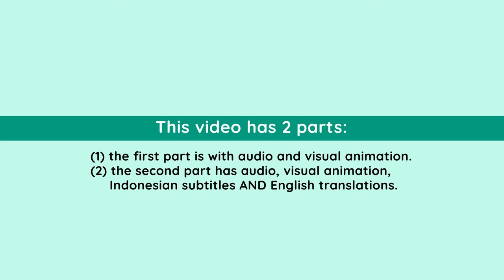Beli Sepeda Baru | Indonesian Listening Practice Video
Improve your Indonesian listening skill with this Indonesian listeningcomprehension practice video

== Recommendations ==